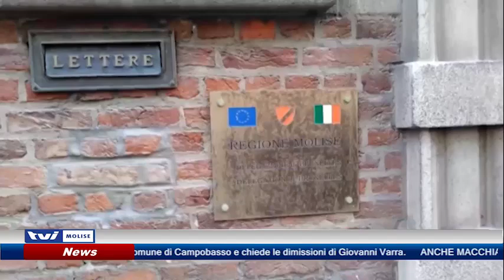LA REGIONE METTE IN VENDITA LA SEDE DI BRUXELLES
La Regione Molise ha intenzione di vendere la sede di rappresentanza a Bruxelles.